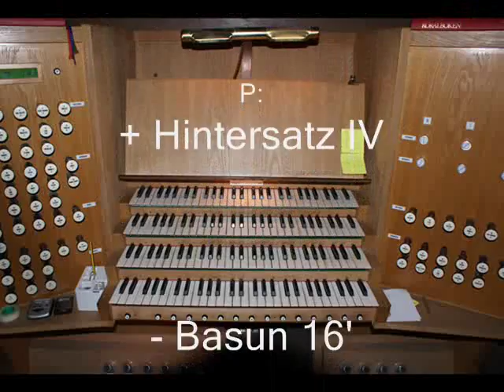Bach: Passacaglia in C minor BWV 582, the great organ of st. Johannes church, INSANE registration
Recorded on the great organ of st. Johannes church, Stockholm, Sweden on the 2nd June 2011. !!!Temporary working version!!!